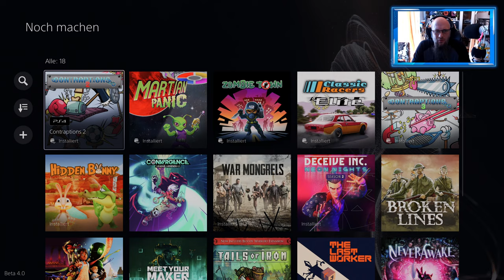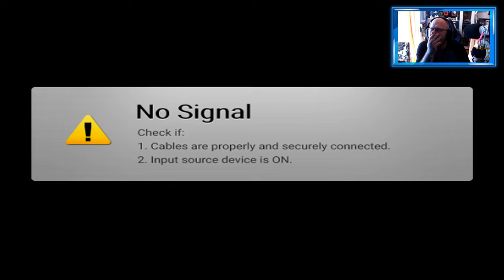Angezockt | Contraptions 2 und 3 [PS5] [4K]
👍 🖖 🤟 🛒 Mein Equipment 🛍️ 🤟 🖖 👍
EpicPartner
Ihr habt Bock mit mir zu zocken oder zu texten? Kein Problem:
🕹️ PSN: odin_ase
🕹️ Steam: odin_ase